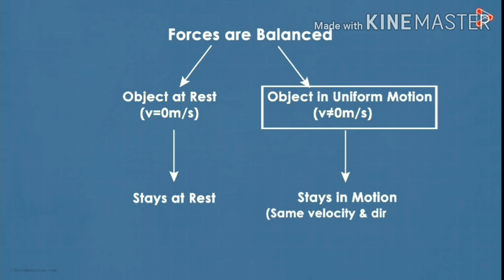Sample Video as TEACHER-BROADCASTER : 1st Law of Motion (Science 8)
The Department of Education (DepEd) has announced vacancies for teacher-broadcasters who will be tasked with producing video and audio production of teaching materials for use of DepEd TV, DepEd Radio, and DepEd Teleradyo.